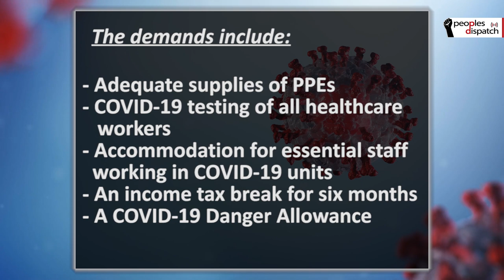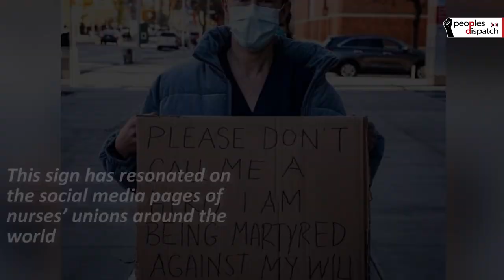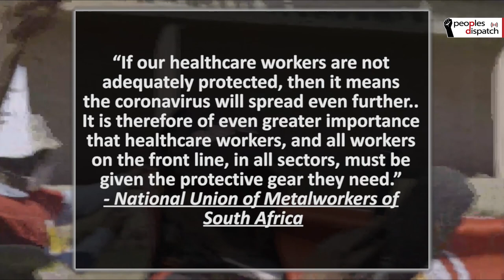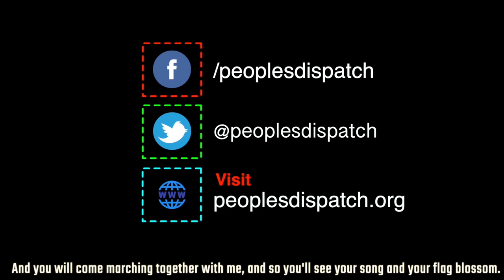Nurses in South Africa protest for adequate protection and pay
In South Africa, nurses from the Young Nurses Indaba Trade Union (YNITU) called for a national stay-away on May Day on behalf of all the healthcare workers struggling to make ends meet while treating COVID-19 patients. These physically distanced protests took place across South Africa. The nurses are demanding adequate number of PPEs, an income tax break, a danger allowance, among other necessities.